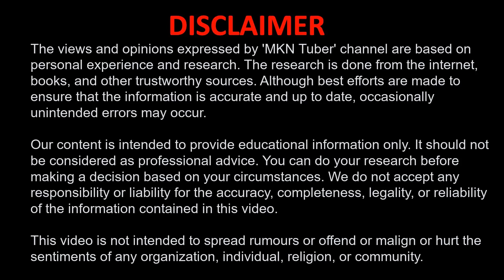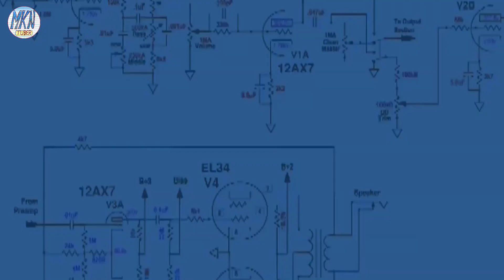PNB mPassbook OTP Not Received | OTP Nahi Aa Raha Hai Kya Kare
If you have an account with Punjab National Bank, there is no need to visit the bank branch for a passbook update. PNB offers an excellent facility to the customers in the form of 'PNB mPassbook' app. The app can be activated from home without visiting the bank. There may be confusion about the PNB mPassbook OTP.

यदि आपका पंजाब नेशनल बैंक में खाता है, तो पासबुक अपडेट के लिए बैंक शाखा में जाने की आवश्यकता नहीं है। Punjab National Bank 'PNB mPassbook' ऐप के रूप में ग्राहकों को एक उत्कृष्ट सुविधा प्रदान करता है। ऐप को बैंक विजिट किए बिना घर से ही एक्टिवेट किया जा सकता है। PNB mPassbook OTP के बारे में confusion हो सकता है।

अगर आप हमसे contact करना चाहते हैं तो कृपया चैनल के ABOUT section को visit करें।

Our content is intended to provide educational information only. It should not be considered as professional advice. You can do your research before making a decision based on your circumstances. We do not accept any responsibility or liability for the accuracy, completeness, legality, or reliability of the information contained in this video.

'MKN Tuber' चैनल द्वारा व्यक्त विचार और राय व्यक्तिगत अनुभव और अनुसंधान पर आधारित हैं। शोध इंटरनेट, पुस्तकों और अन्य भरोसेमंद स्रोतों से किया जाता है। यद्यपि यह सुनिश्चित करने के लिए सर्वोत्तम प्रयास किए जाते हैं कि जानकारी सटीक और अद्यतित है, कभी-कभी अनजाने में त्रुटियां हो सकती हैं।

हमारी सामग्री केवल शैक्षिक जानकारी प्रदान करने के लिए है। इसे पेशेवर सलाह नहीं माना जाना चाहिए। अपनी परिस्थितियों के आधार पर, निर्णय लेने से पहले, आप अपना शोध कर सकते हैं। हम इस वीडियो में शामिल जानकारी की सटीकता, पूर्णता, वैधता, या विश्वसनीयता के लिए किसी भी जिम्मेदारी या दायित्व को स्वीकार नहीं करते हैं।